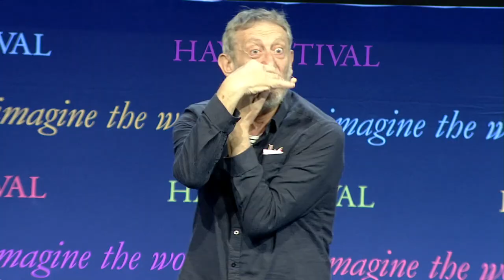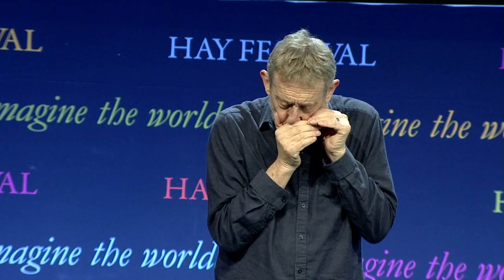Michael Rosen Live FAMILY Show at HAY FESTIVAL | Kids' Poems and Stories With Michael Rosen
Michael Rosen performs his hilarious 1 hour show in front of 1500 children and grown ups at the Hay Festival. He performs poems and gives out many ideas for writing and then takes questions from the students- Brilliant, funny and entertaining.

➡️ For news, updates, and fun, as well as great homeschooling UK storytime resources and ideas like these visit the Michael Rosen

Michael Rosen Performs at HAY FESTIVAL | Kids' Poems and Stories With Michael Rosen

Michael Rosen took part in the free Hay Festival Programme for Schools in 2019 talking in front of thousands of school pupils from across the UK.

Hay Festival is a not for profit organisation that brings readers and writers together in sustainable events around the world. The Festival inspires, examines and entertains, inviting participants of all ages to imagine the world as it is and as it might be. Explore more free teaching resources from the Festival or dive into the full Hay Festival archive

Michael's poems, stories and interviews are great free resources and they could make great starting points for English lessons for kids, TEFL or ESL lessons, children's theatre or homeschooling UK there are lots of pearls of wisdom to teach poetry to children in ks1, ks2 and beyond.

For example:
Why not share this clip - learn about technology
Discuss performance poetry - what does it make you think?
Look at other Michael Rosen poems - which ones do you like, why?
How does Michael's work compare and contrast with another poet?
Teachers or Homeschoolers - work with your kids to create your own performance piece for selected poems.
Pupils could create their own story poems about favourite foods, strict teachers or a Bear Hunt.
Listen to Francesca Simon, author of the Horrid Henry books, explain how to come up with memorable characters of your own.
OR
Use this as a inspiration to start you're own independent research on Michael Rosen poetry, Wind in The Willows and children's literature.

Who is Michael Rosen?
My first book for children was called Mind Your Own Business and it came out in 1974. Quentin Blake did wonderful line drawings for it.

Ever since then, I've been doing these things:

Writing books

Writing articles for newspapers and magazines

Going to schools, libraries and theatres and performing the poems in my books

Helping children write poems and stories

Making radio programmes, mostly about words, language or books

Appearing on TV, either reading books, or talking about books

Teaching at universities about children's literature

Running workshops for teachers about poetry

and now  - beatboxing

In any week, I might be doing all of these things! To tell the truth, I don't really know what I'm doing tomorrow, unless I look in my diary to see.